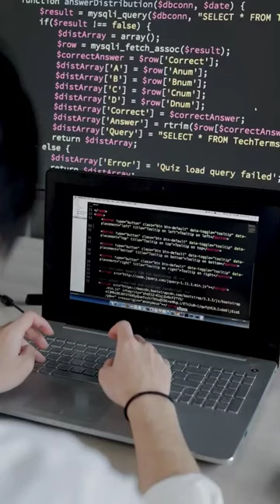How To Open Image Files In Linux Terminal 🐧🐧